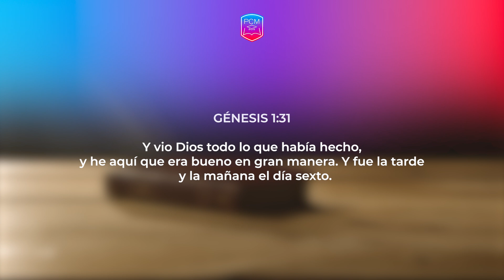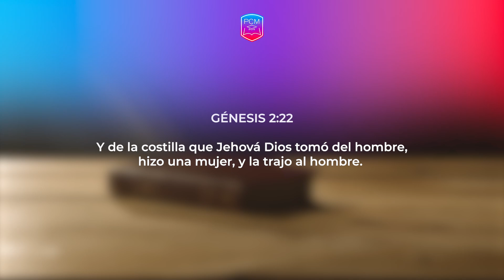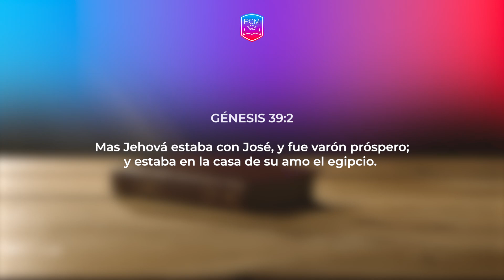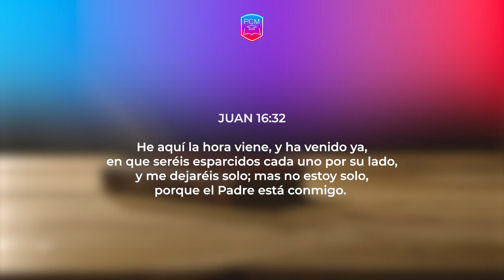Pr. Misael González - Tema: Enfrentando la soledad en tu ciudad - Encuentro PCM AOP 2024.